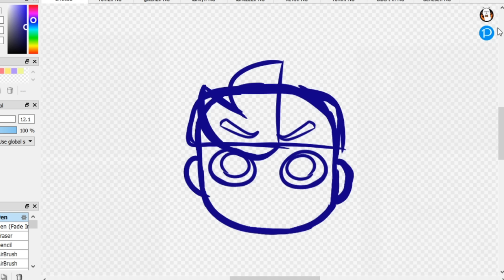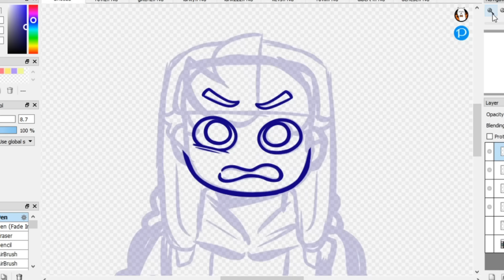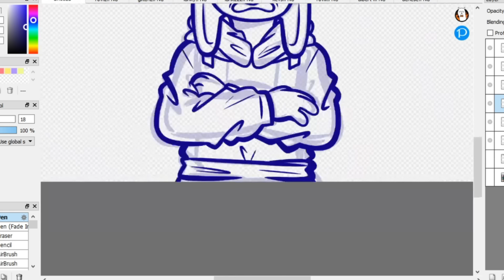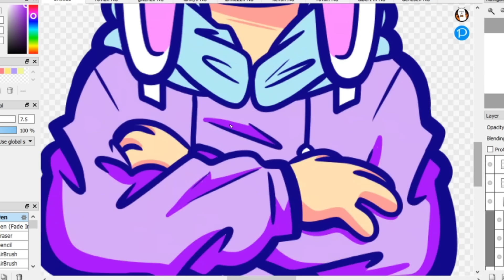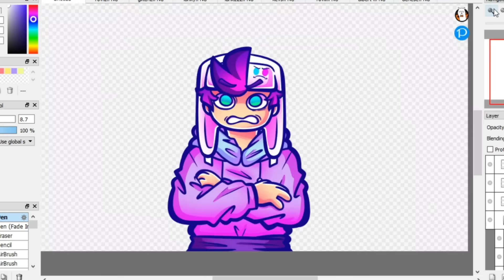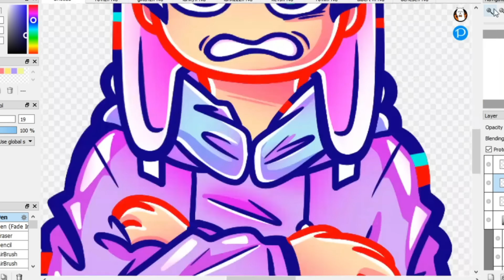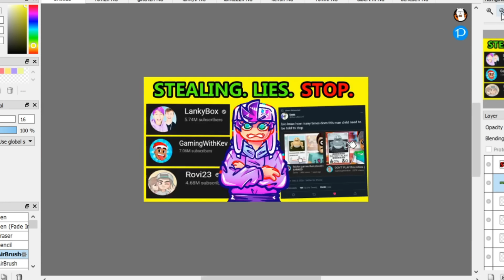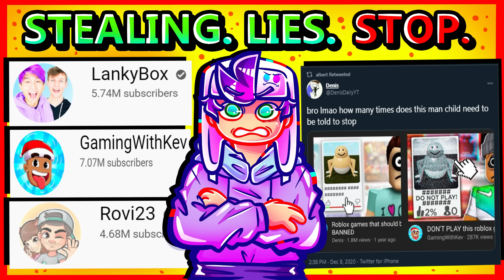These Roblox Youtubers NEED TO BE STOPPED. (Lankybox,Rovi23,GamingWithKev)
Lankybox: 2:14
GamingWithKev: 9:10
Rovi23: 12:40
FuriousJumper: 14:05